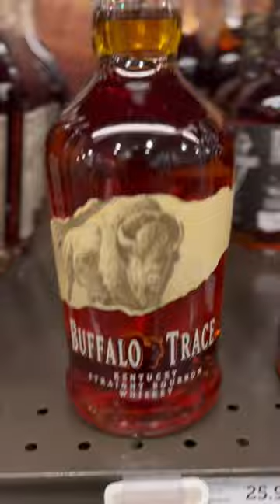BUFFALO TRACE WHISKEY!!😍